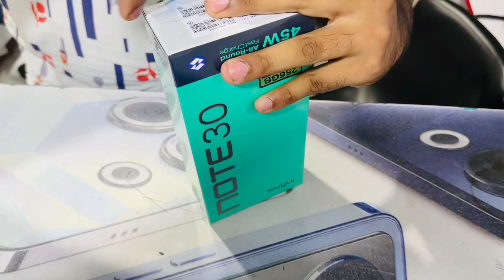Infinix Note 30 8gb 256gb Interstellar Blue Color Unboxing